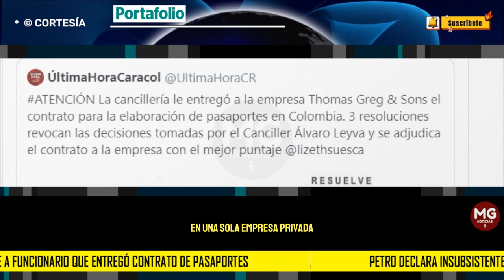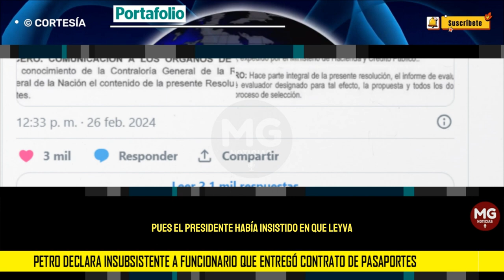NOVELON EN GOBIERNO 🚨 Petro declara insubsistente a funcionario que entregó contrato de pasaportes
Minutos después de que se emitiera la resolución 1396, que adjudica el contrato para la expedición de pasaportes a la empresa Thomas Greg & Sons, el presidente Gustavo Petro anunció que declara insubsistente al funcionario que entregó este contrato.
PORTAFOLIO